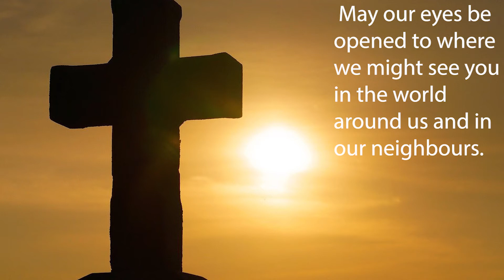A Prayer for Sunday 7th June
District Chair Gill Newton shares a prayer for Trinity Sunday.